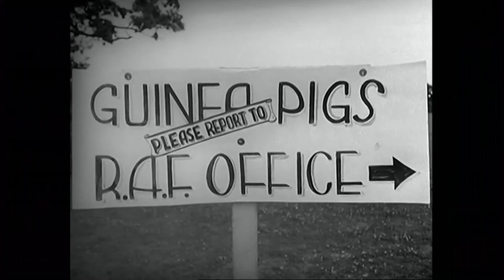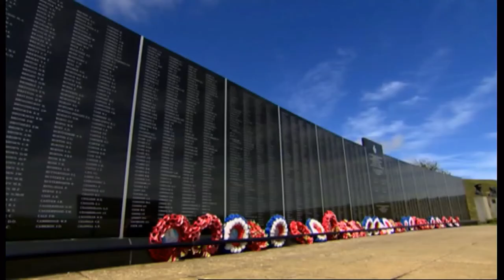Wing Commander Geoffrey Page (1920 - 2000) and his role in WWII (UK) - BBC News - 10th July 2020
On this 80th anniversary day of the start of the 'Battle of Britain' in 1940, we hear the story of Wing Commander Geoffrey Page, who was 'One of the Few' himself, was burned and became a 'guinea pig' for the pioneering plastic surgery, that saw him fly again later in the war and then his role in getting a monument for those that fought in that battle after the war. We hear from his son and more of the pilot who was said be a gentle man and you can well believe it in just listening to him.

Geoffrey Page (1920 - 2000) and died at the age of 80.

Wikipedia:
Alan Geoffrey Page, DSO, OBE, DFC & Bar, known as Geoffrey Page, was an officer in the Royal Air Force who served during the Second World War. He participated in the Battle of Britain, and was shot down. He was badly burned when his aircraft was destroyed, and was lucky to survive.